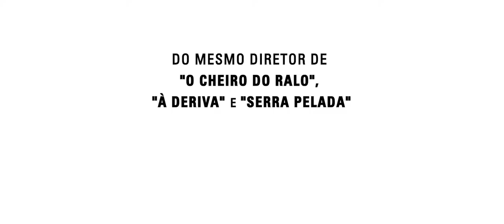Anna (2019) - Trailer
Dentro de uma sociedade que revê os seus valores e paradigmas, onde as relações de poder são colocadas em cheque, o feminino e o masculino ganham novos sentidos. Conhecemos a trajetória de Anna, uma jovem atriz que trabalha com Arthur, um renomado e polêmico diretor, também conhecido por estabelecer relações abusivas com seus atores. Durante a remontagem de Hamlet, de Shakespeare, o sonho de Anna em interpretar Ofélia colide com a obsessão de Arthur em realizar uma grande releitura da peça.​

Longa-metragem dirigido por Heitor Dhália.